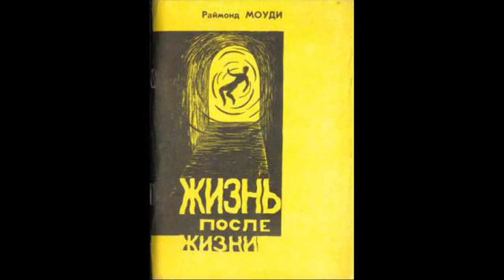რეინკარნაცია და კარმა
დიდი ბოდიში ხარისხისთვის .. უბრალოდ ინტერნეტი მაქვს გათიშული და ვერ ვახერხებ სახლში კარგად დამუშავებას :) მეგობართან გავაკეთე თან ვჩქარობდი .. ბოდიში შეცდომებისთვის საუბრის დროს :(